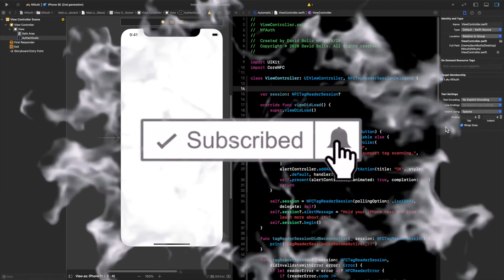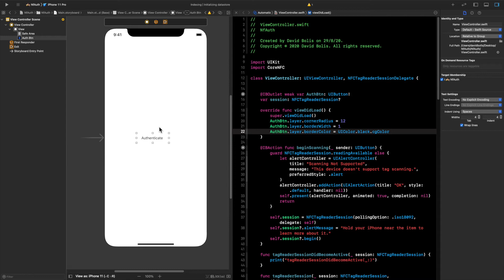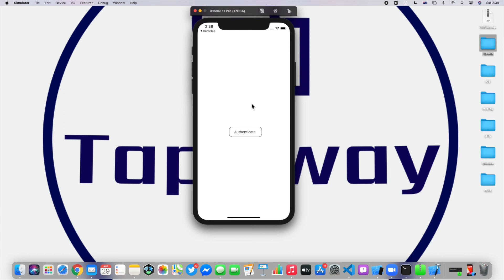How to Add a Border and Curved Corners to Buttons in Swift (IOS Development, 2020)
Welcome Back to a brand new episode of MasteringProgramming in todays tutorial I will be showing you to add a border and a curved Corner to a button in swift in just three lines of code and in under 2 minutes!

Would You like to Hire a Professional App Developer? Visit the following link to get in touch with a developer in my team and get started today!